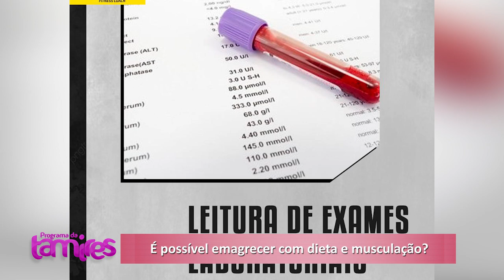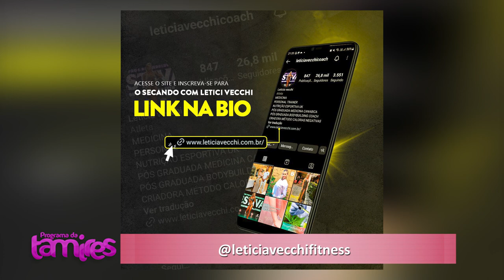Perca Peso de Forma Saudável A Combinação Perfeita de Dieta e Musculação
Letícia Vecchi e suas dicas, como  Perder Peso de Forma Saudável A Combinação Perfeita de Dieta e Musculação